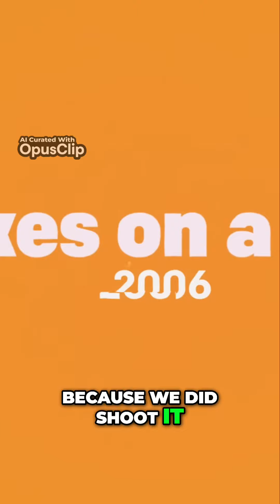Behind the Scenes: My Wild Experience on Snakes on a Plane